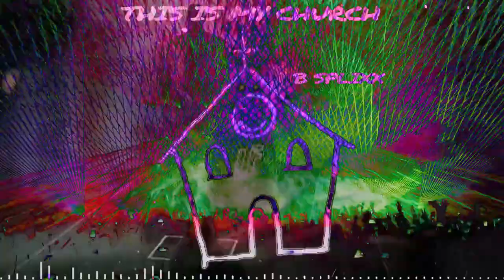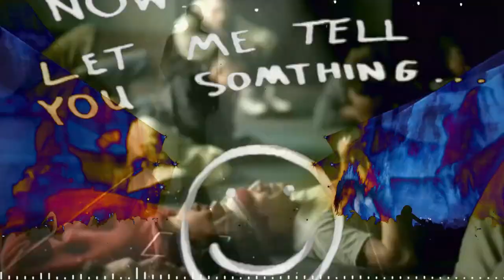"This Is My Church" Maxi Jazz Tribute by B Splixx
🔥 Get ready to blast off with "This Is My Church"! 🎉

B Splixx is dropping an epic tribute to the legendary Maxi Jazz and the iconic Faithless, and it's gonna blow your mind! 🚀 With a single vocal sample, he's cooked up a techno banger that's pure fire. Brace yourself for a wild ride that pays homage to the pioneers who inspired him from day one! 💥

"This Is My Church" captures the electrifying essence of Faithless and channels their mind-blowing vibes into a track that'll have you losing your mind on the dancefloor. The beats are sick, the energy is through the roof, and the vibes are absolutely insane! 🎶💃

B Splixx takes the coolest elements from Faithless' music and adds his own unique flavor, creating an explosive fusion of sounds that'll make your heart race and your body move. It's a tribute that'll make you feel like you're part of something bigger, celebrating the music that's changed our lives. 🙌🎧

So get ready to groove like never before! Plug in those earphones, turn up the volume, and let "This Is My Church" transport you to a world of pure sonic awesomeness. B Splixx is about to make you feel the magic and remind you why you fell in love with the incredible beats and melodies in the first place. Let's do this! 🔊💫